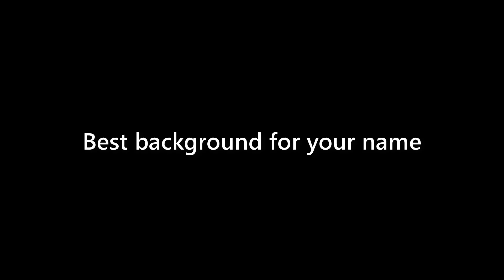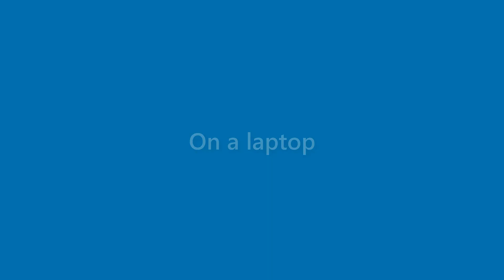Beau Chambers - appearance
Name Look - Beau Chambers - appearance. In this video we present "Beau Chambers" name look and feel in various scenarios.
This video will cover:
How does "Beau Chambers" look as a personal letterhead?
How does "Beau Chambers" look on a business card?
How does "Beau Chambers" look on a computer/laptop screen?
How does "Beau Chambers" look with different background colors?
How does "Beau Chambers" look with various fonts?